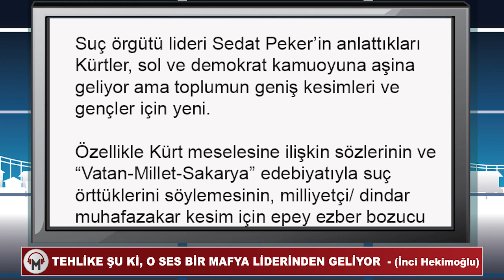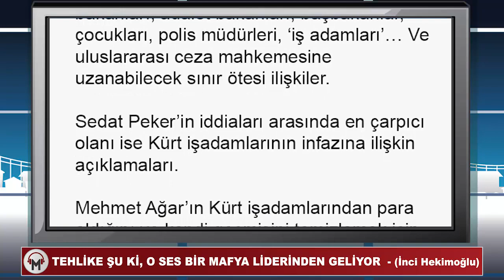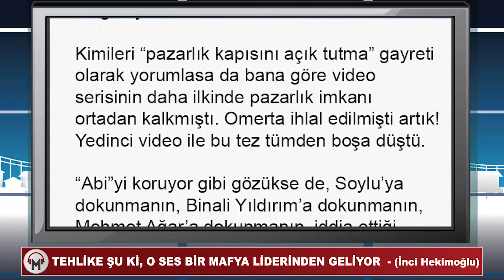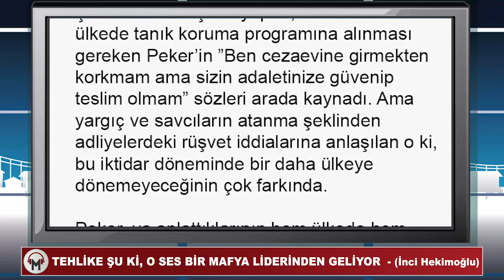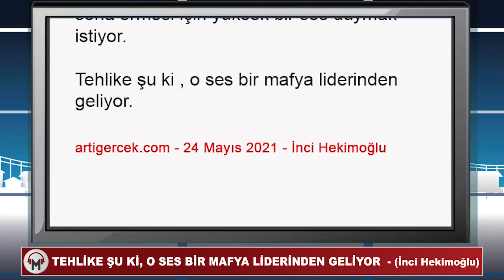Tehlike şu ki, o ses bir mafya liderinden geliyor - (İnci Hekimoğlu)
Mehmet Ağar’ın Kürt işadamlarından para aldığını ve kendi geçmişini temizlemek için öldürülmelerine dönemin Başbakanı Tansu Çiller’i ve MGK’yı ikna ettiğini ileri süren Peker, Kıbrıslı gazeteci Kutlu Adalı cinayetinde de Mehmet Ağar ve Korkut Eken’i işaret etti.

Sedat Peker kimdir,
sedat peker mehmet ağar,
sedat peker 7 bölüm,
sedat peker 8 bölüm,
sedat peker açıklaması,
inci hekimoğlu artı gerçek,
uğur mumcu mehmet ağar,
kutlu adalı cinayeti,
kutlu adalı suikasti,
kutlu adalı mehmet ağar,
tansu çiller,
inci hekimoğlu sesli makale,
erdoğan abi,
süleyman soylu,
korkut eken,
kürt işadamları,
sedat peker son video,
sedat peker son dakika,